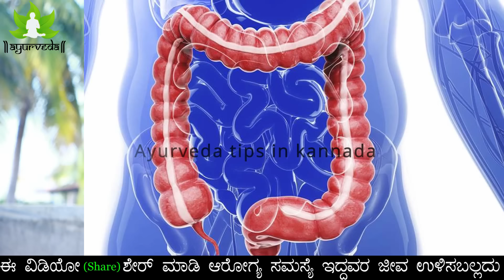How can I relieve constipation quickly in Kannada |How to Relieve Constipation on the Toilet Kannada